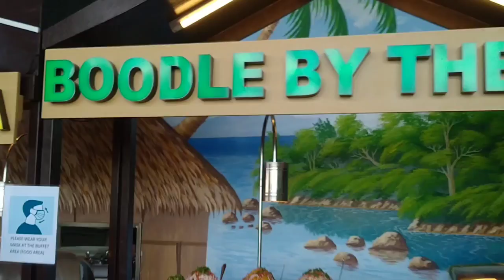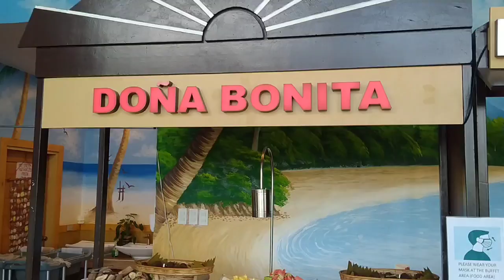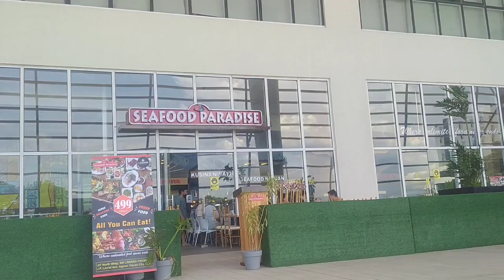Davao Seafood Paradise buffet 🥳😋